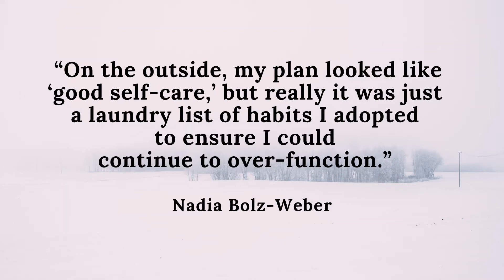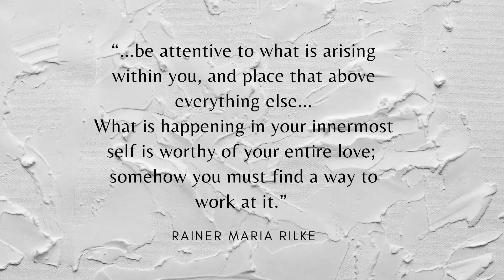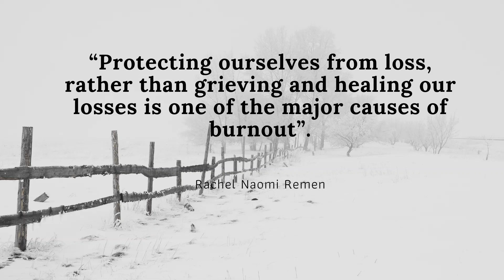Essential Principles of Self-Care Podcast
In this video/podcast I turn my health and wellness focus on the caregiver. This isn't another piece about why self-care is important or what to do. It is about how you can decide what is right for you and how to implement it.

Have a question or comment? Please be in touch below!

To get updates on these webinars and learn how to participate in a live session please